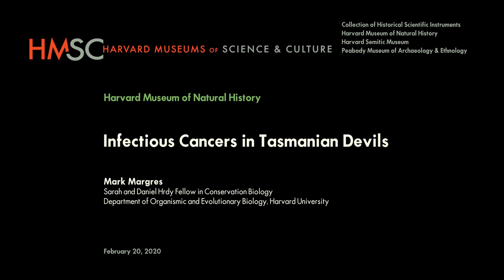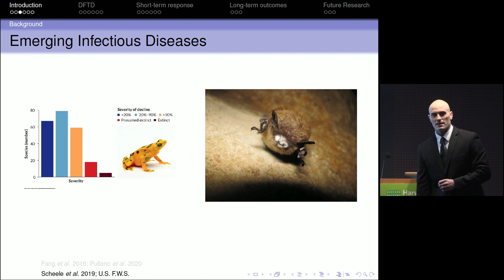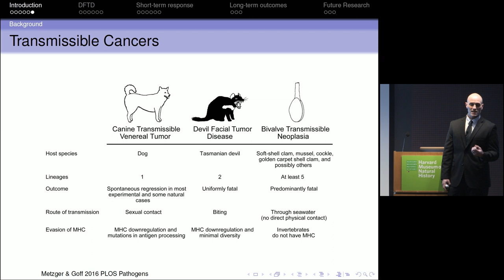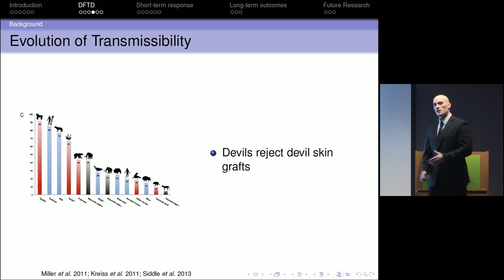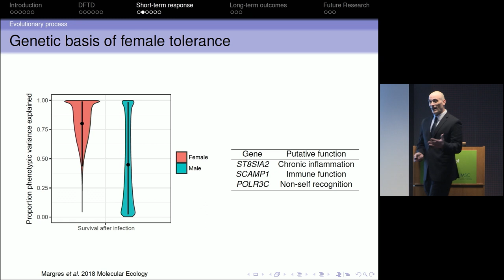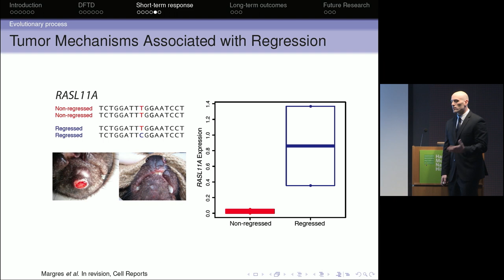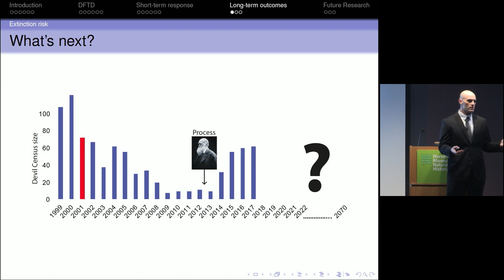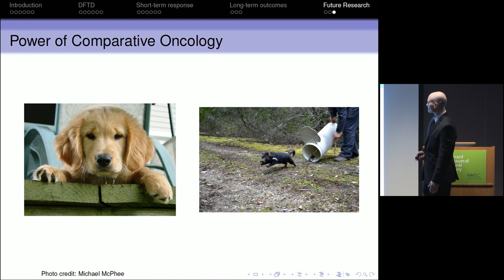Infectious Cancers in Tasmanian Devils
Public Lecture by Mark Margres, Sarah and Daniel Hrdy Fellow in Conservation Biology, Department of Organismic and Evolutionary Biology, Harvard University

The Tasmanian devil is the world’s largest living carnivorous marsupial. This species was once abundant in Australia, but today is only found on the island of Tasmania, where it is at risk of extinction due to two rare, contagious cancers. Mark Margres discusses how this species is adapting in response to these diseases, whether there is any hope for the Tasmanian devil to avoid extinction, and what can be learned about human cancers from studying the disease in other animal species.

Presented in collaboration with the Microbial Sciences Initiative

Mark J. Margres is an evolutionary biologist who focuses on adaptation and evolutionary genetics. He received his BA from Bethany College in Lindsborg, Kansas and his PhD from Florida State University. His research addresses fundamental questions related to adaptation dynamics in two co-evolving systems: Tasmanian devils and devil facial tumor disease, and venomous snakes and their prey. Mark’s cancer work largely focuses on the genetic basis of adaptation in Tasmanian devils in response to devil facial tumor disease, a species-specific transmissible cancer that threatens the Tasmanian devil with extinction. His work on rattlesnake venoms explores how migration and selection interact to lead to local adaptation, particularly in island populations. Mark’s research integrates field work, next-generation sequencing, and bioinformatics to connect genotype, phenotype, and ecology. His work has been published in top journals including Genetics, Molecular Biology and Evolution, Molecular Ecology, and Genome Biology and Evolution. As the Hrdy Fellow at Harvard University, Mark is focusing on the Tasmanian devil-cancer system to determine how multiple mutations in a single tumor affect disease fitness and transmission. He hopes his work will ultimately lead to more robust predictions regarding cancer and pathogen evolution, which have direct biomedical and conservation implications. Emerging infectious diseases are now the sixth leading cause of species’ declines, and such diseases are expected to only increase as habitat alterations bring species whose niches do not normally overlap into close contact. Thus, predicting the emergence and transmission of infectious diseases has become an urgent priority for conservation and disease management, especially for species threatened with extinction by disease, including the Tasmanian devil.